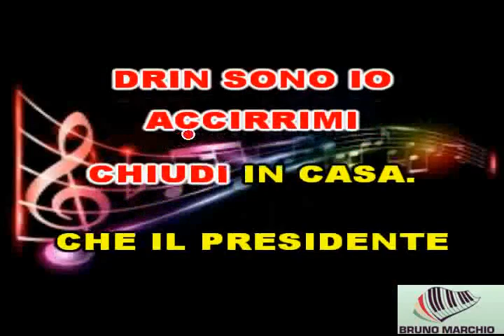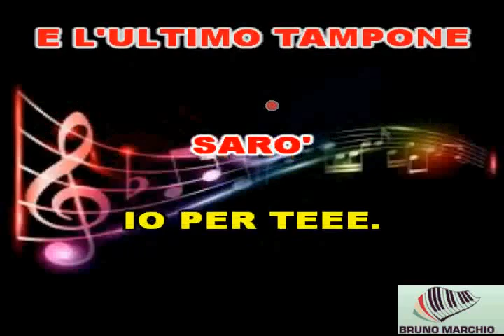KARAOKE L'IMMUNITA' DI GREGGE CON CORI (DEMO) - CHECCO ZALONE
KARAOKE L'IMMUNITA' DI GREGGE CON CORI (DEMO) DI CHECCO ZALONE. SIGNORI CHECCO E' UN GENIO. ANCHE IN UN MOMENTO COSI' DIFFICILE PER TUTTO IL MONDO CON QUESTO PEZZO E' RIUSCITO A SDRAMMATIZZARE E CI E' RIUSCITO DI NUOVO.